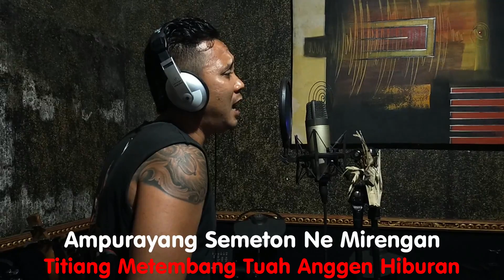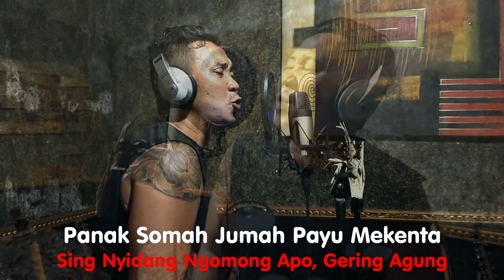GERING AGUNG I CORONA VIDEO RECORDING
Like coment n subsceibe (gratisss)